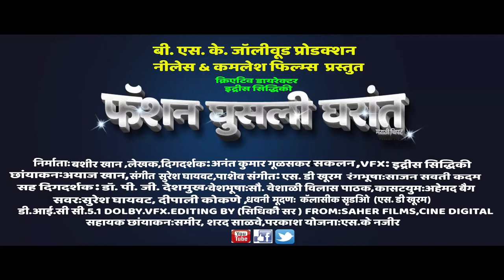Marathi Film Fashion Ghosli Gharat Official Trillar